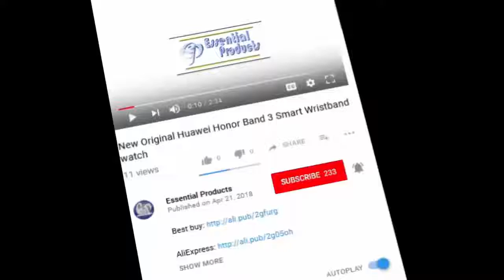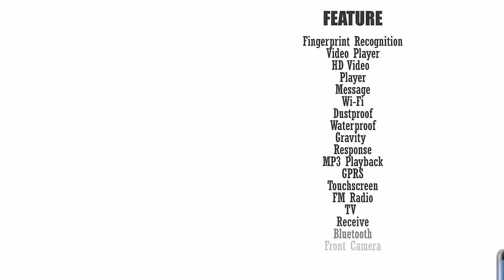Samsung Note 8 Smartphone - REVIEW you Should See 2018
Hi Friends, Are you looking for the best smartphone for yourself. don't worry This channel as a "essential products" help to you. This smartphone comes with the latest technology that you always want. The Most Ordered Smartphone Also Name "Samsung Note 8" so don't be late, click the link below and get yours.

Item specifics:
Brand Name:Samsung
Unlock Phones:Yes
Feature:Fingerprint Recognition,Video Player,HD Video Player,Message,Wi-Fi,Dustproof,Waterproof,Gravity
Response,MP3 Playback,GPRS,Touchscreen,FM Radio,TV Receive,Bluetooth,Front Camera,Email,GPS Navigation
CPU Manufacturer:Qualcomm
Recording Definition:1080P
Language:Italian,Russian,German,Spanish,Polish,English,Portuguese,French
RAM:4G
SIM Card Quantity:Dual SIM Cards
Front Camera:8MP
Battery Capacity(mAh):3300mAh
ROM:64G
Talk Time:According to using
Cellular:GSM/WCDMA/LTE
Size:162.5x74.8x8.6mm
Thickness:Ultra Slim(9mm)
Band Mode:2SIM/Multi-Bands
Google Play:Yes
Operation System:Android
Display Size:6.3
Design:Bar
Battery Type:Not Detachable
Samsung Model:Galaxy Note 8
Rear Camera:12.0MP
CPU:Octa Core
Camera Type:3 Cameras
Display Color:Color
Release Date:2017
Touch Screen Type:Capacitive Screen
Item Condition:New
Display Resolution:2960x1440
OS:Android 7.1
CPU:Snapdragon 835
Feature:IP68 Waterproof Dustproof